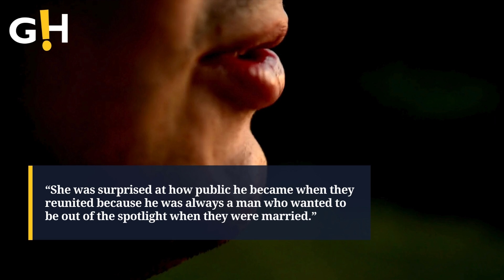Entertainment | Jennifer Garner Regrets Role in Affleck-Lopez Split | Gossip Herald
Entertainment | Jennifer Garner hates her role in Ben Affleck, Jennifer Lopez split.